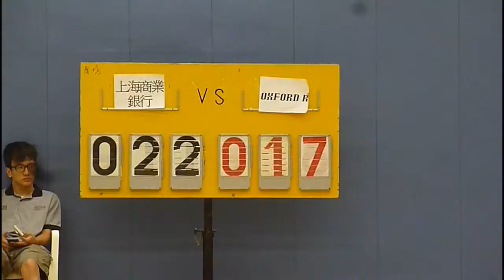RBLHK131013 SCB vs OXFORD R chunk 3